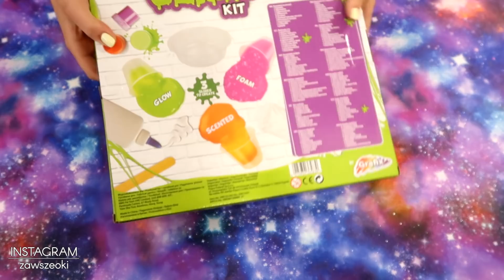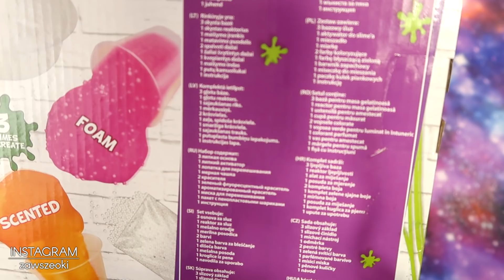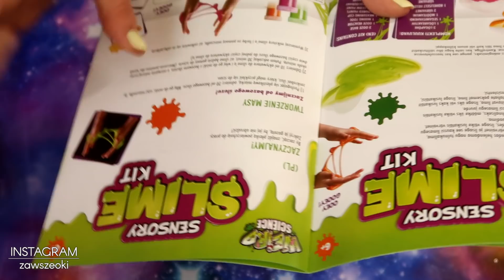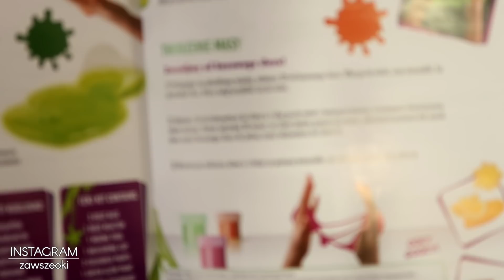TANI ZESTAW GLUTKOWY Z PEPCO 💛💚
Dziś przetestuję zestaw do robienia GLUTEK z Pepco za 24,99 zł! Serdecznie zapraszam Cię do oglądania! Będzie mi miło jak zostawisz łapkę w górę oraz subskrypcję :)

✔ MUSICAL.LY: @zawszeoki @ewelinaorzegowska

Adnotacja do słowa „Slime” używanego w filmie - Znak towarowy SLIME® jest zarejestrowany na rzecz Viacom International Inc. Zarejestrowany znak towarowy.